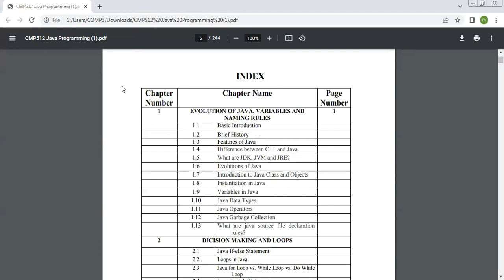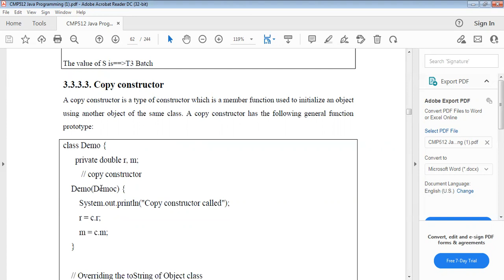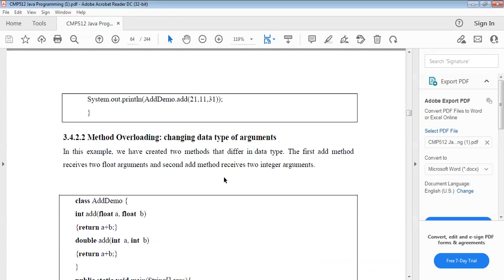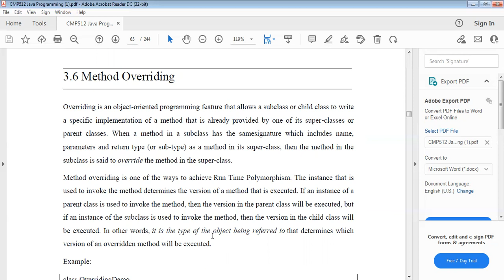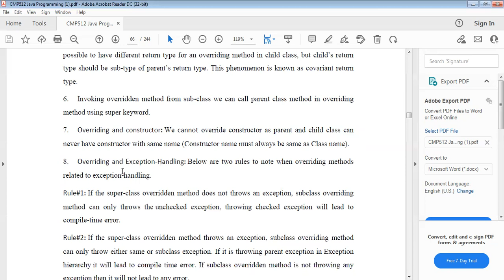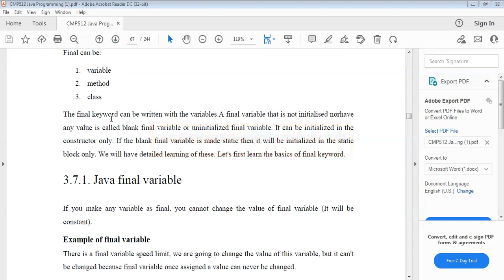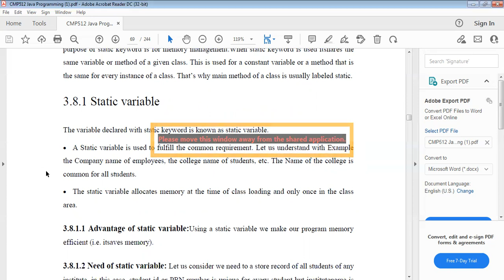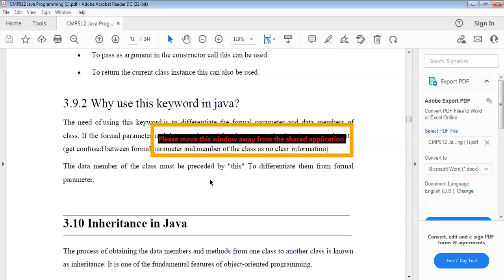SYBCA JAVA programming online lecture